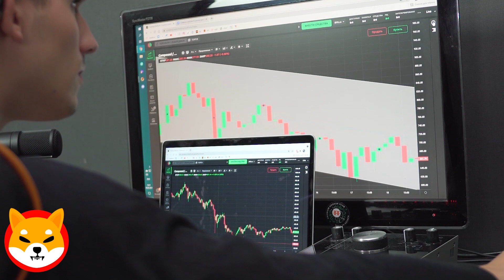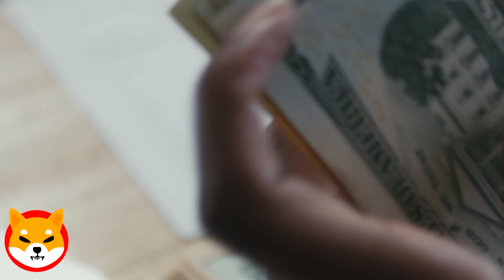WILL THE BONE TOKEN DECLINE CONTINUE ! SHIBA RECOVERY WORKSHOP ! SHIBA INU NEWS TODAY